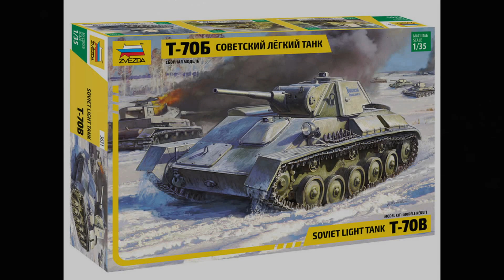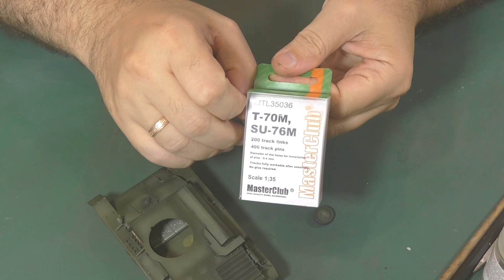Т-70Б Советский легкий танк. Звезда 3631. Финал. Покраска.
БОЛЬШАЯ ПРОСЬБА ПОМОЧЬ ФИНАНСОВО КАНАЛУ В РАЗВИТИИ:
Карта Viza 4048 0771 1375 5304

Оставляйте свои комментарии и предложения под этим видео!

Не забывайте также подписываться на канал!